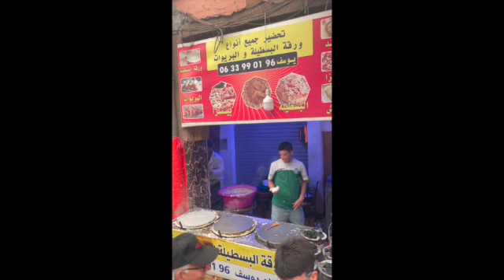Journée à Agadir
Visite du souk à Agadir